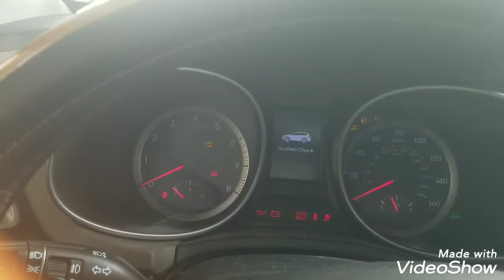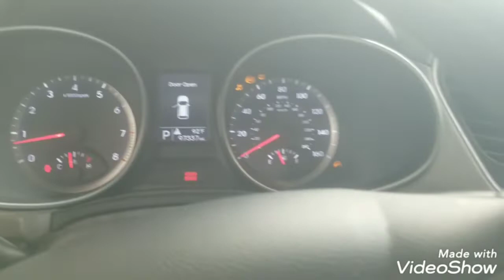2014 Hyundai Santa Fe damaged engine repair